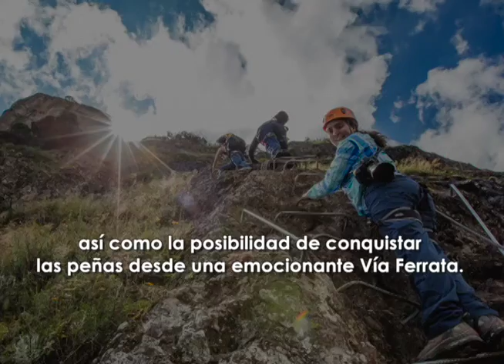EL CHICO PARQUE NACIONAL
Descubre junto con nosotros El Chico parque nacional de Hidalgo